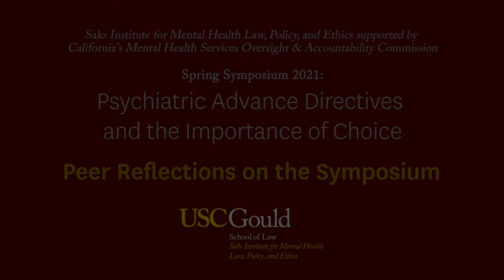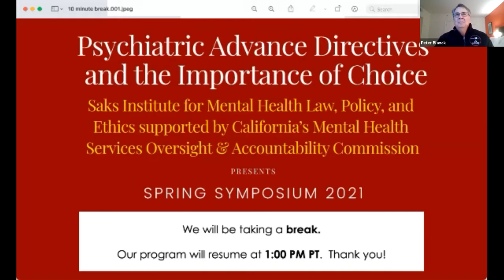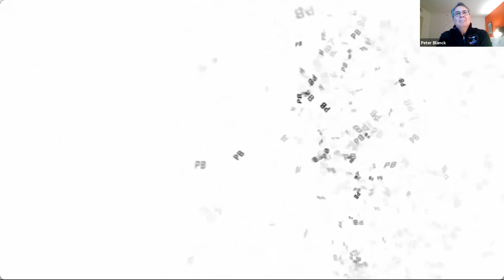Peer Reflections | Saks Institute Spring Symposium 2021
Closing Discussion: Peer Perspective: Peer Reflection on the Day's Proceedings

Spring 2021 Symposium: "Psychiatric Advance Directives and the Importance of Choice" hosted May 5, 2021, by the USC Gould School of Law Saks Institute for Mental Health Law, Policy, and Ethics, supported by California's Mental Health Services Oversight & Accountability Commission.

Featuring: Claudia Vargas, mental health peer specialist for the TRLA PAD Project; Paul Eisenhauer, peer specialist/advocate/voice-hearer for the TRLA PAD Project; Rayshell Chambers; Tristan Scremin; and moderator Peter Blanck, University Professor and chairman at the Syracuse University Burton Blatt Institute.